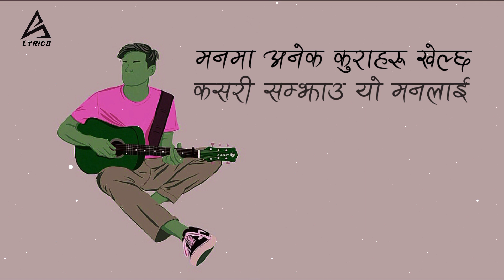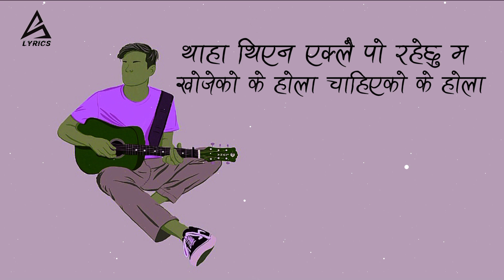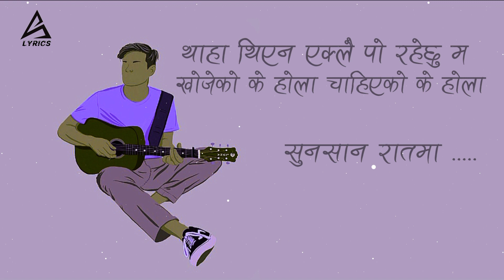Thaha Thiyena Malai - Amir Rai (Lyrics video) || L Y R I C S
Thaha Thiyena Malai by Amir Rai (Lyrics video)